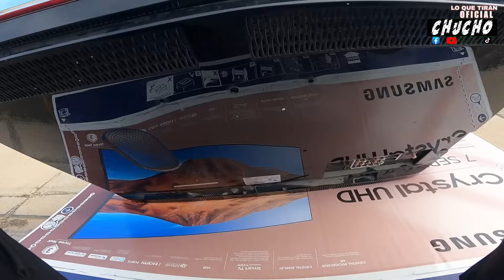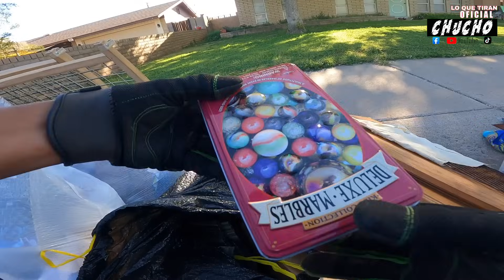SÚPER MEGA BÚSQUEDA😱🔥 Lo Que Tiran Los MILLONARIOS